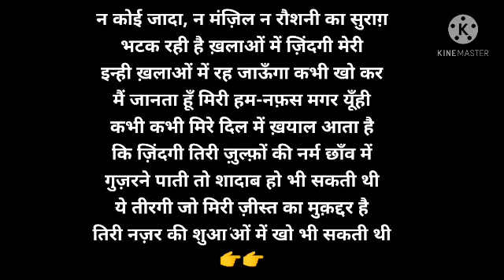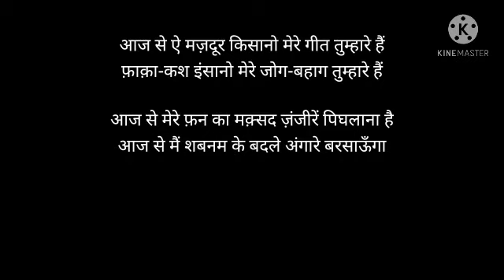Sahir ludhiyanvi Audiobook episode 1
Here is the audiobook of sahir shayri , bio😍etc. which is collected by Prakash Pandit.
sahir shayari
sahir bio

sahir shayari
sahir bio
sahir shayari
sahir bio
sahir shayari
sahir bio